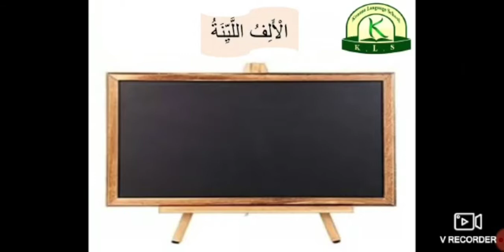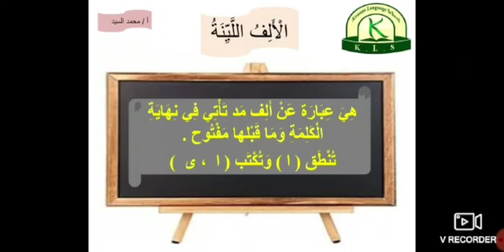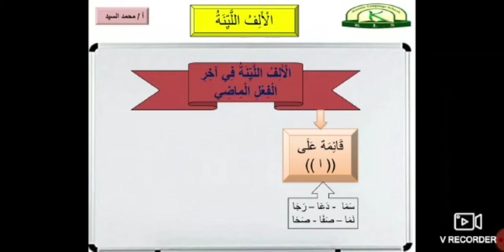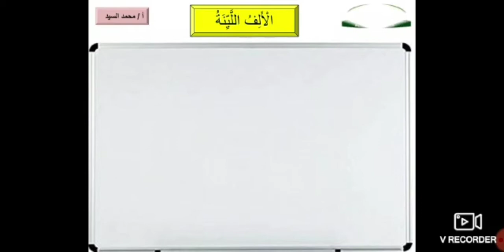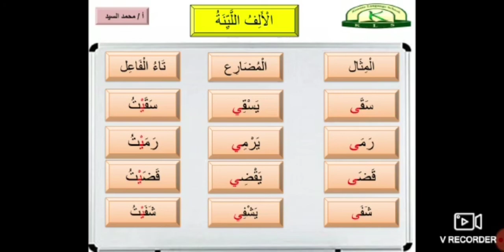الألف اللينة إعداد أ/ محمد السيد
الالف اللينة
إعداد أ/ محمد السيد